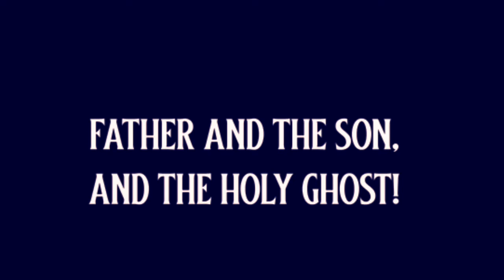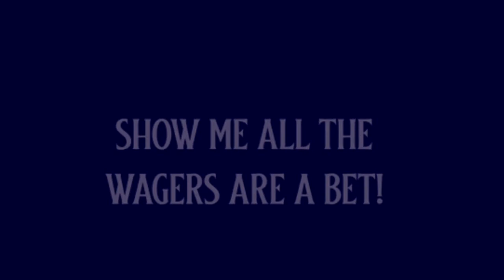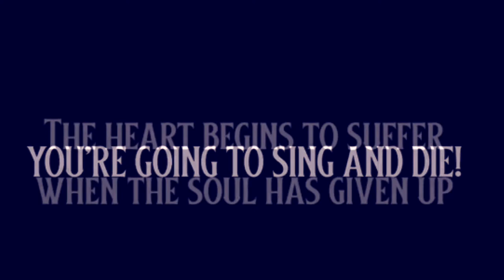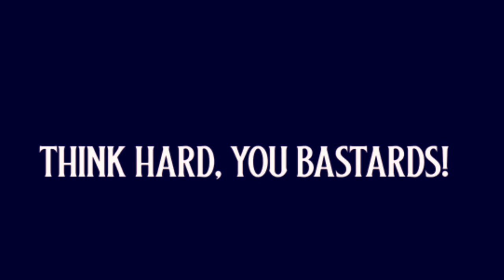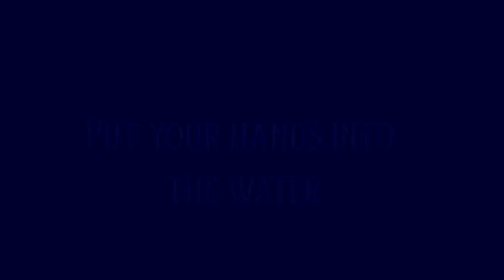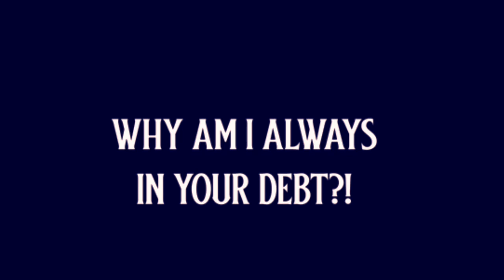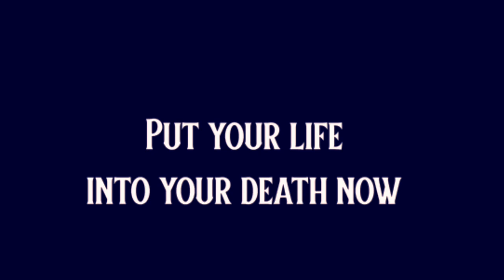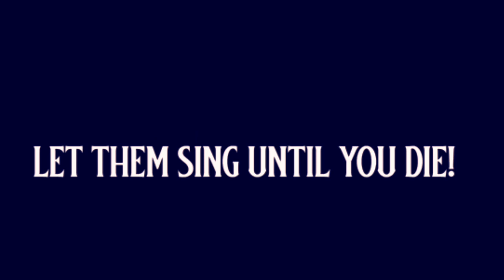[1 HOUR 🕐] Slipknot - Psychosocial (Lyrics)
SONG
Psychosocial
ARTIST
Slipknot
ALBUM
Psychosocial
LICENSES
WMG (on behalf of Roadrunner Records); CMRRA, LatinAutorPerf, Sony Music Publishing, UNIAO BRASILEIRA DE EDITORAS DE MUSICA - UBEM, SOLAR Music Rights Management, LatinAutor - SonyATV, and 10 Music Rights Societies